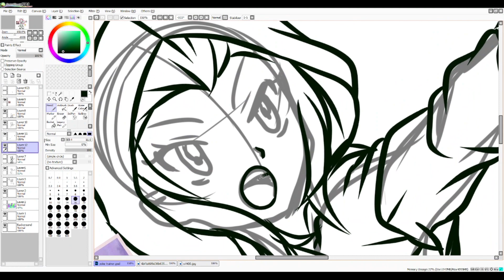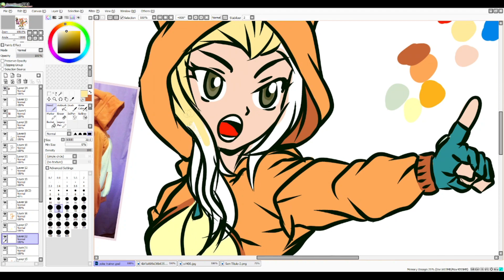Nay Treinadora Pokémon — Paint Tool SAI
Speedpaint da Nay como Treinadora Pokémon, esperamos que gostem! =)

Arte: Renato Sakaki (@renatosakaki), encomendas e orçamentos via contatos abaixo.